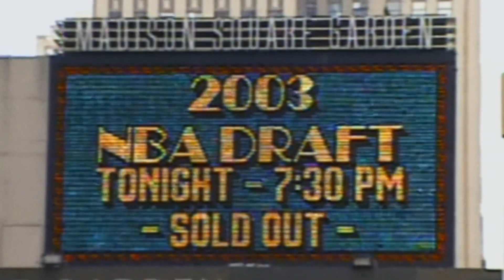Dwyane Wade - 3 Is The Magic Number [TRIBUTE VIDEO] (John Legend)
I own none of this content or music, all rights and respect to respected owners.